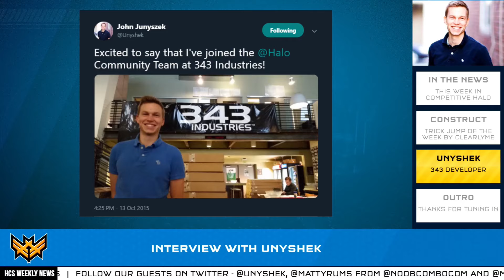How Unyshek Got Hired at 343i | HCS Weekly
EXCLUSIVE HCS WEEKLY MERCH

SOCIAL OUTLETS

Unyshek - @Unyshek
MattyRums - @NoobComboCom
ClearlyMe - @MCCTrickJumps
Alex "ShyWay" Hope - @TheShyWay
HCS Weekly - @HCSweekly
UGC - @UGCevents